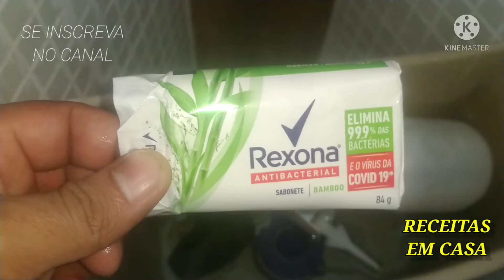COMO DEIXAR O SEU BANHEIRO CHEIROSO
COMO DEIXAR O SEU BANHEIRO CHEIROSO COM SABONETE FICA MUITO BOM FAÇA AÍ NA SUA CASA VEM COM A GENTE.

CANAL NOVO GALERA 💥

ESCOLINHA PARA YOUTUBERS 💥